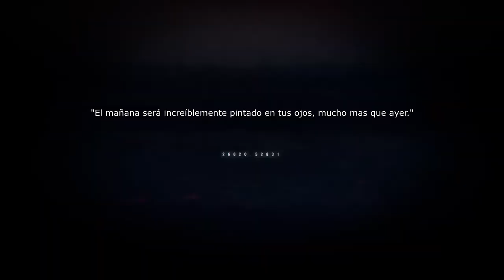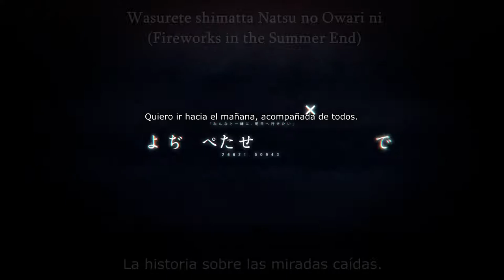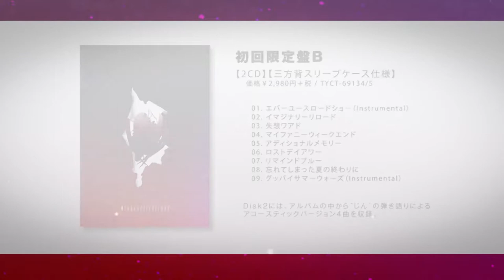[EspSub] Kagerou Project 3rd album: Mekakucity Reload Crossfade- Jin (Trailer)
Tercer album de Kagerou Project: Mekakucity Reload

Este vídeo es completamente perteneciente a Edword Records, lo unico que es propiedad mía es la presencia de subtítulos.

Se que es muy tarde para estar subiendo esto si ya subi algunas canciones del albúm y Remind Blue y Lost Day Hour borrados por copyright, solo que se me ocurrió recrear la emoción del trailer y bueno... Cuando salgan los AMV de las canciones yo ya tendré lista la traducción, con el audio de calidad, sus subtítulos bien montados y su emoción, también por si el AMV me muestra algo con lo que cambiar los subtitulos :D
Hasta ese entonces, porfavor esperen pacientemente.

-Lista de canciones:
M1. エバーユースロードショー (Ever Youth Roadshow) (Instrumental)
M2. イマジナリーリロード (Imaginary Reload)
M3. 失想ワアド (Shissou Word)
M4. マイファニーウィークエンド (My Funny Weekend)
M5. アディショナルメモリー (Additional Memory)
M6. ロストデイアワー (Lost Day Hour)
M7. リマインドブルー (Remind Blue)
M8. 忘れてしまった夏の終わりに (Wasurete shimatta Natsu no Owari ni)
M9. グッバイサマーウォーズ (Goodbye Summer Wars) (Instrumental)